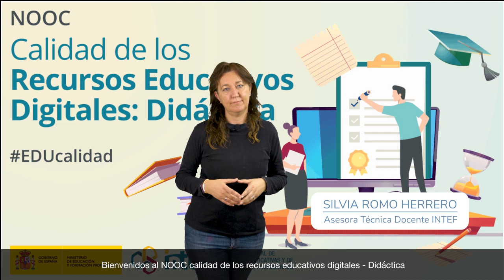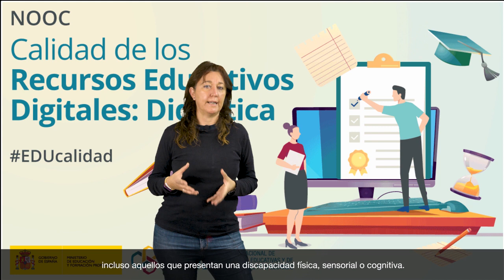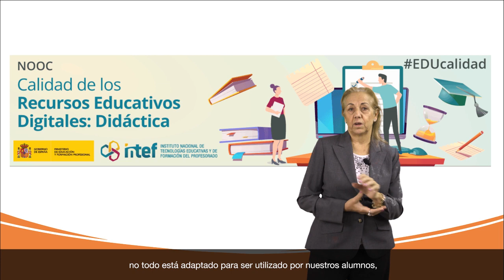Modificado NOOC Calidad de los Recursos Educativos Digitales Didáctica sub - 2ª edición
Video de presentación del NOOC - Calidad de los Recursos Educativos Digitales: didáctica - 2ª edición.